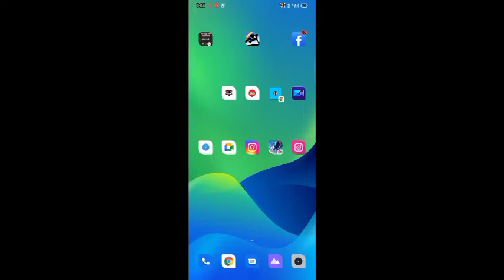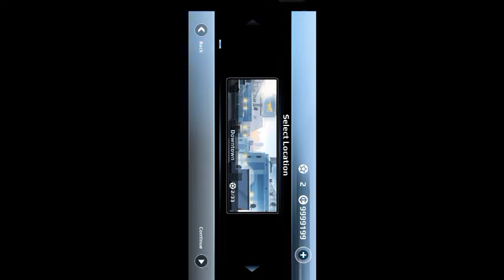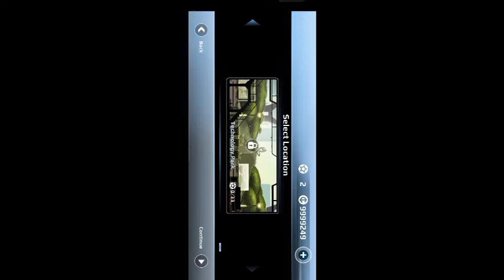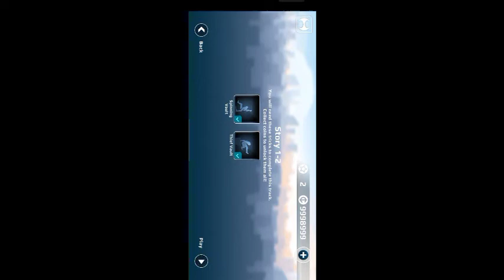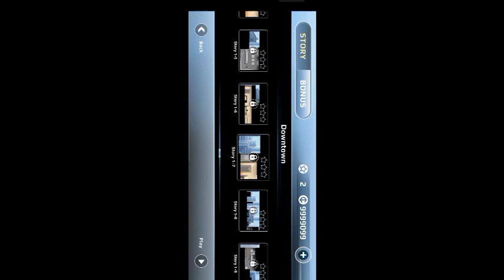पैसा वाला गेम इतना बेकार | paid game | New game | online game | vector full | पैसा बर्बाद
पैसा वाला गेम इतना बेकार | paid game | New game | online game | today lounch | पैसा बर्बाद | TryNow

this game name is victor full
this is totally paid game .

join our telegram channel for reedem codes